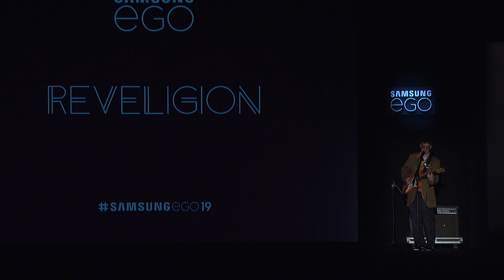REVELIGION en MBFWMadrid - Enero 2019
Así ha sido el desfile de Reveligion en MBFWMadrid. En nuestro canal de Youtube puedes encontrar todos los desfiles íntegros de esta edición.